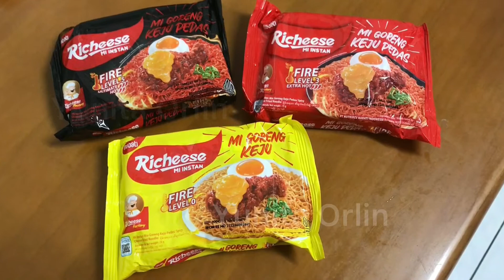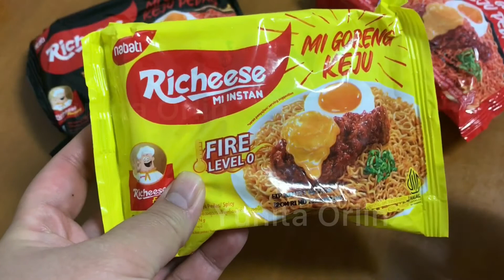MUKBANG MIE GORENG RICHEESE LV 0, 3 DAN 5 (TAIWAN)